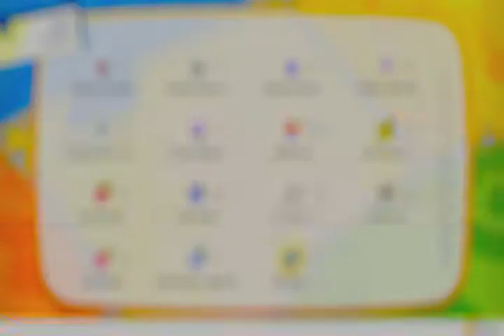pokemon let's go evoli #17